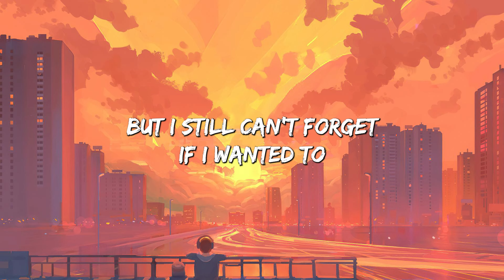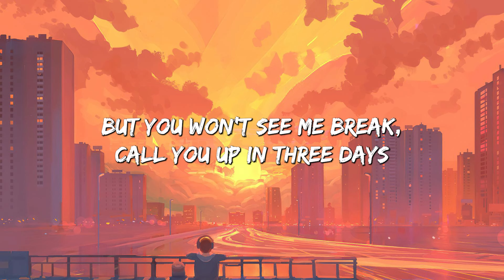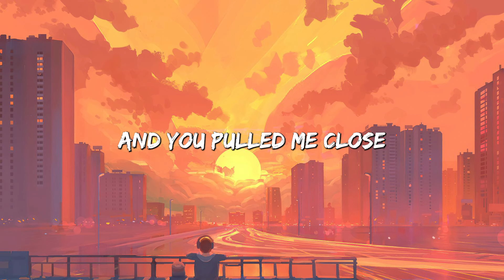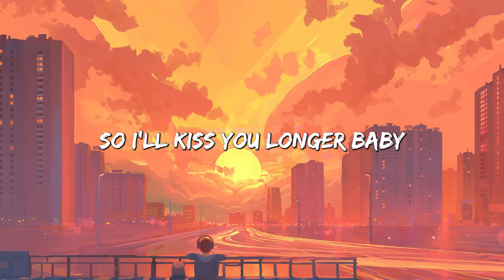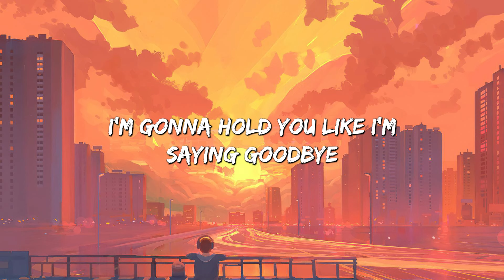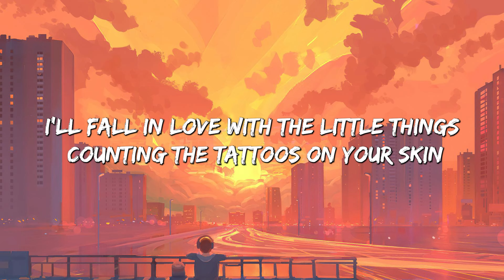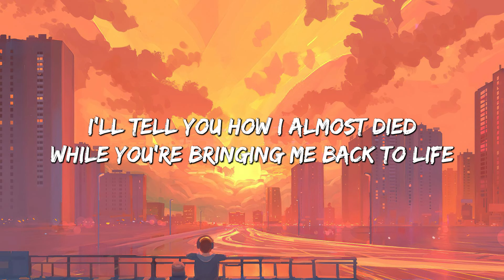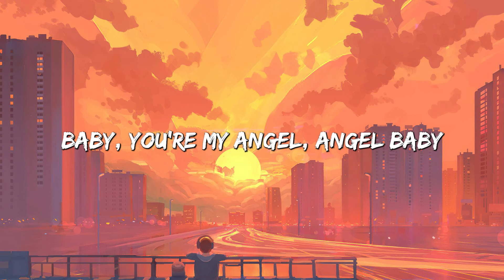Here's Your Perfect - Jamie Miller (Lyrics) || Meghan Trainor,Troye Sivan (Mix Lyrics)